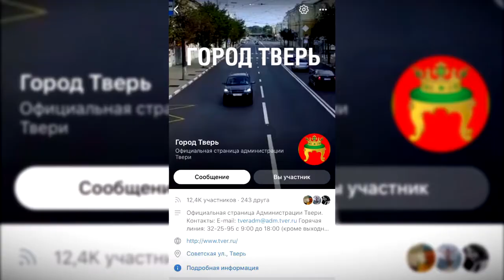В городе продолжается акция «Марафон добра»